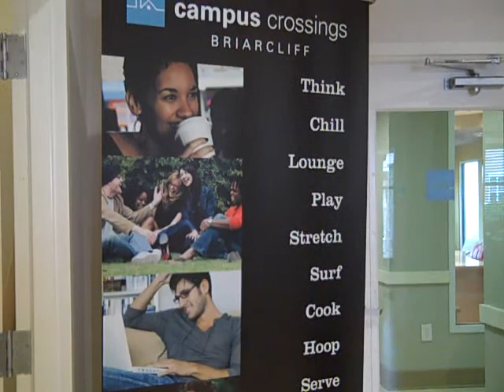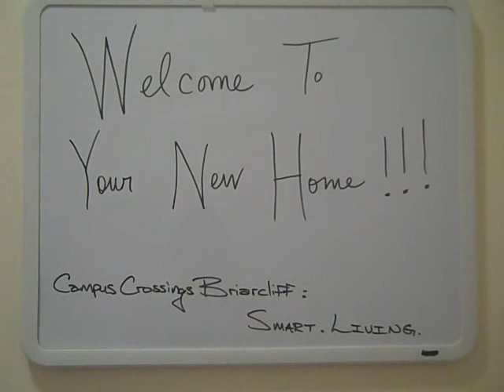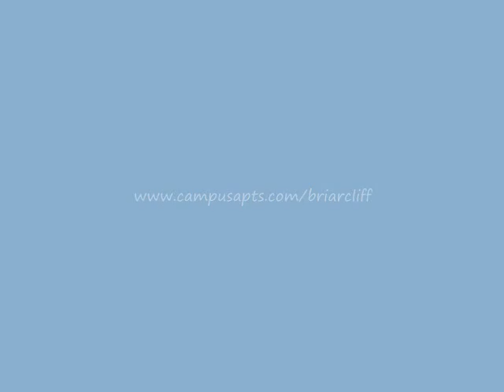Campus Crossings at Briarcliff - Atlanta, GA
Welcome to the preferred graduate student housing for Emory University. Just a short distance from campus and on the shuttle route, this furnished apartment is THE place to be for graduate and professional students. Check out the video for a picture tour of our property. for more information and to request information for leasing with us!

Smart. Living. Campus Crossings at Briarcliff.